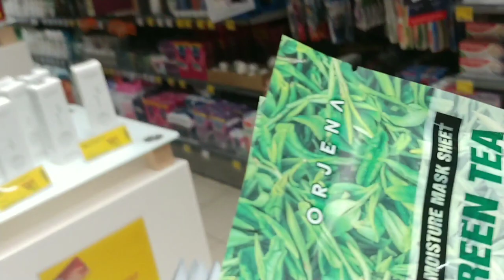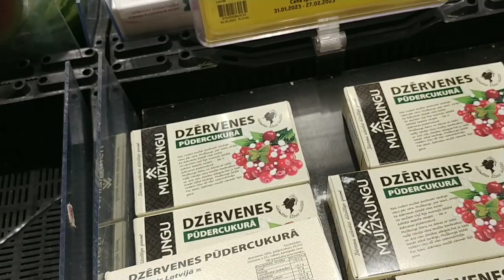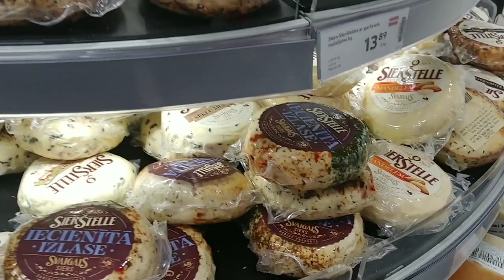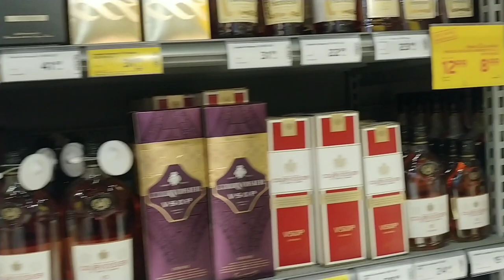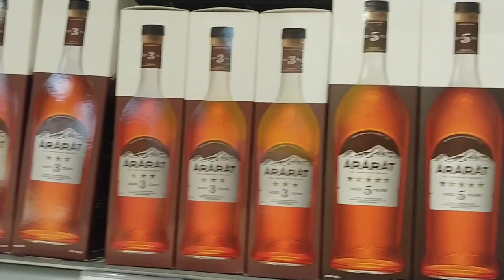Vlog. Рига магазин RIMI.Конфеты детства Laima.латвия рига магазинрими#продукты